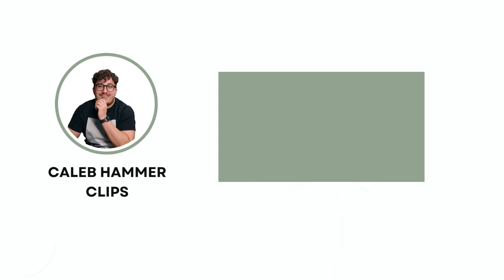Caleb Almost Walks Out On 40 Year Old Single Mom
▶Resources I use/would use (with discounts/sign-up bonuses):

1) Checking & Savings: Get up to 4.60% APY, pay no account fees, and earn up to $250 when you sign up and set up direct deposits.

2) Start investing: Click this link to get up to 15 free stocks from moomoo U.S when you make a qualified deposit. Terms & Conditions Apply

3) Coursecareers: Get qualified for a better job and increase your income

5) Online security: Protect your online privacy and security NOW and for free by following my link Aura

▶Fun things:

1) Exclusive episodes, private Discord, BTS, and a special thank you